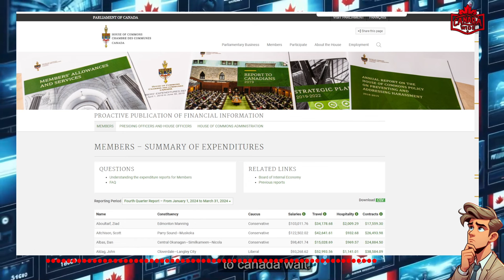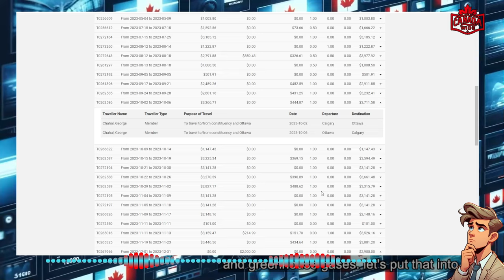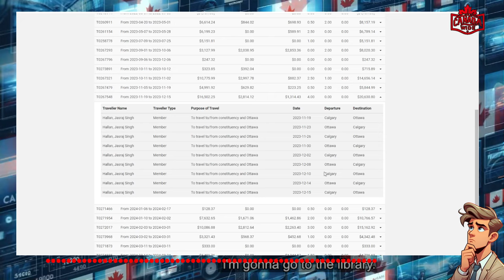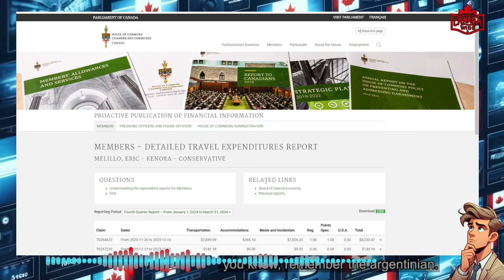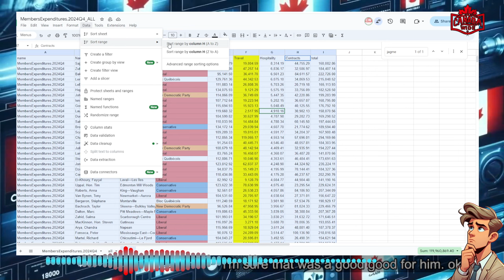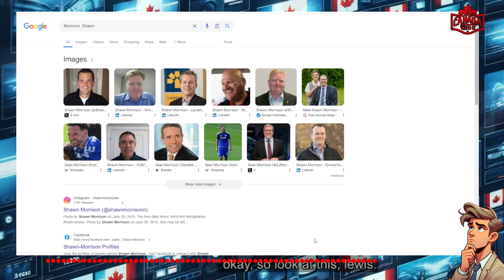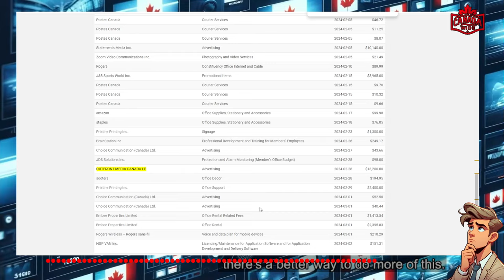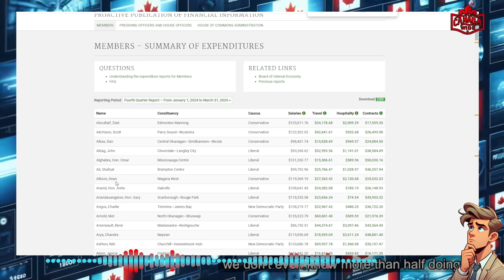MP's Extravagant Spending Revealed!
How Are Ottawa MPs Using Your Money? Re

Trudeau Must go

0:10 Part1
1:10 Part2
2:10 Part3
3:10 Part4